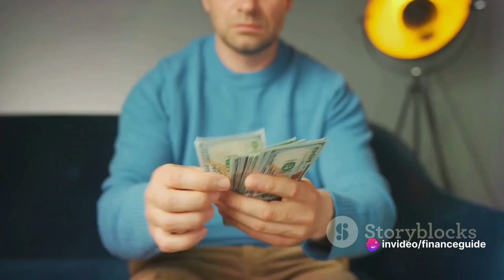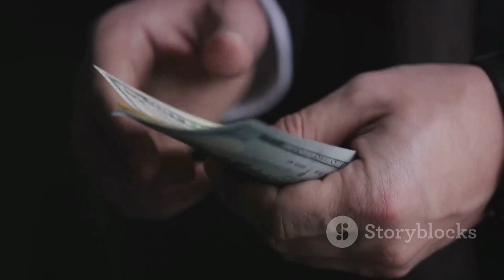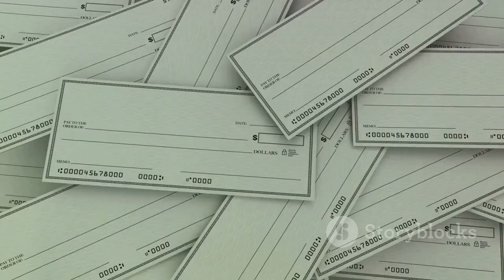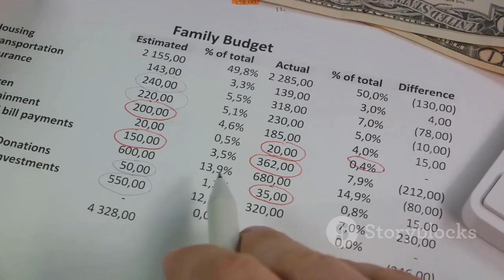Dave Ramsey: The Yoda of Personal Finance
Discover the financial wisdom of Dave Ramsey, the Yoda of personal finance, in our latest video! Learn how Dave helps people slay debt, build emergency funds, and become investment maestros. Budgeting becomes a breeze with his envelope system. Meet inspiring individuals who transformed their financial lives with Dave's guidance.

Book by Dave Ramsey:
Total Money Makeover: Classic Edition

It's never too early to start managing your money wisely! Let's master money together! 💪💰
OUTLINE:
00:00:00 Introduction
00:00:28 Debt Slaying Ninja
00:01:21 The Emergency Fund Guru
00:02:12 The Investment Maestro and Budgeting Made Fun
00:03:01 Conclusion
00:03:30 End Sting